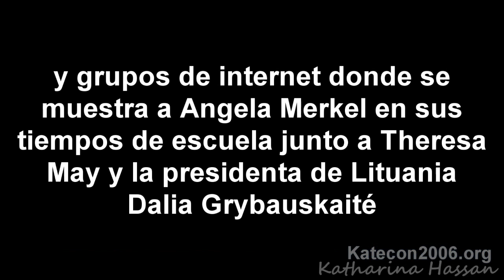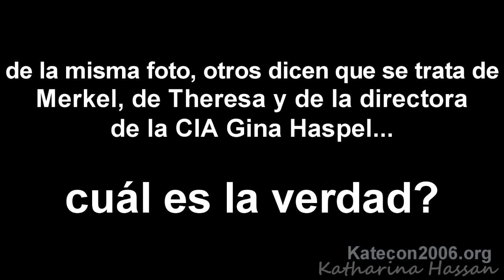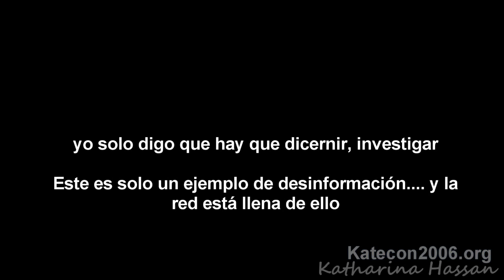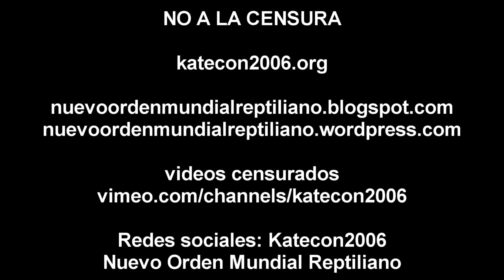Conspiración en torno a la foto de Angela Merkel, Theresa May y directora de la CIA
Con seguridad esta foto ya habrá pasado por tu perfil de facebook o de alguno de los grupos donde te encuentres, se trata de una foto de juventud, de los tiempos de escuela de las 3 mujeres con mayor poder mundial en este momento: Angela Merkel, Theresa May y Dalia Grybauskaité